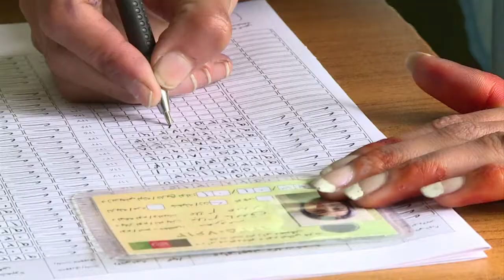Denuncian "fraude" en elecciones de Afganistán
Los tres candidatos favoritos a la presidencia de Afganistán denunciaron este domingo "irregularidades" y "fraudes graves" en los comicios celebrados el sábado en el país.